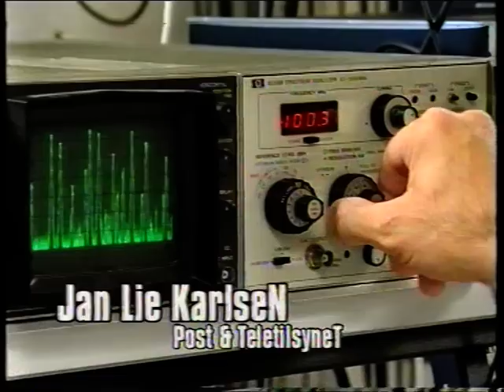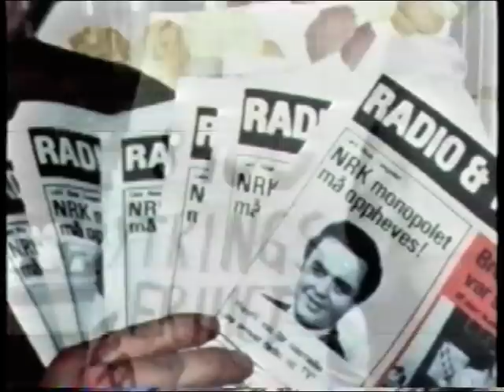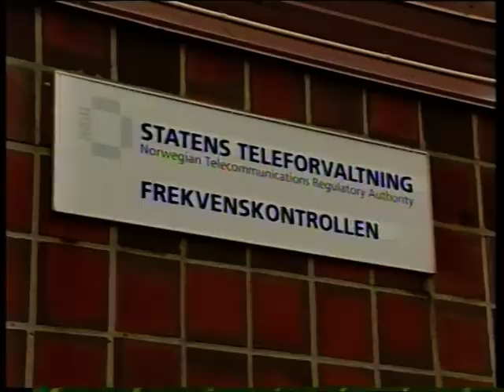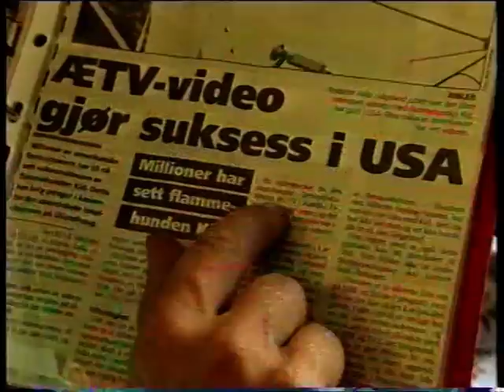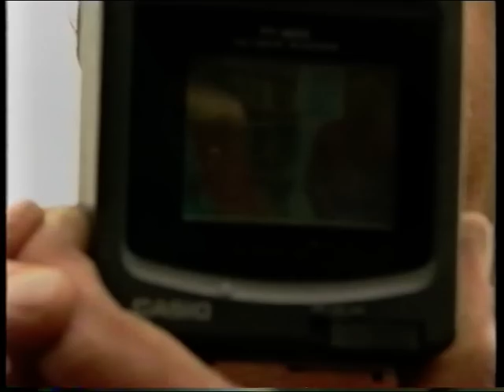Luften er for alle - Historien om Ætv i Stavanger